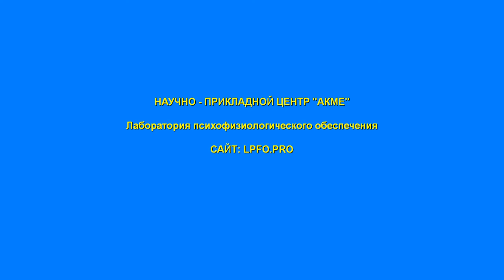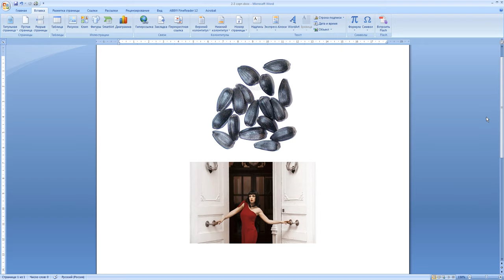Мужчины и женщины первого, второго и третьего рода